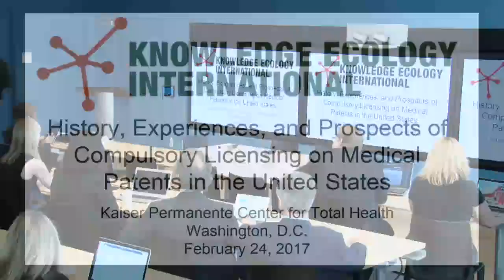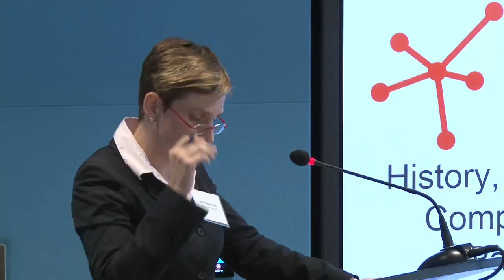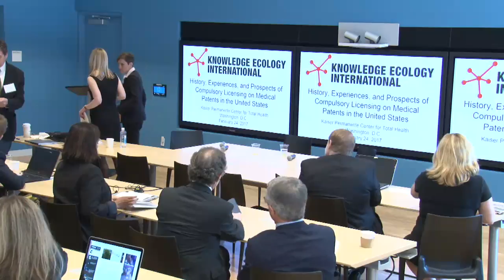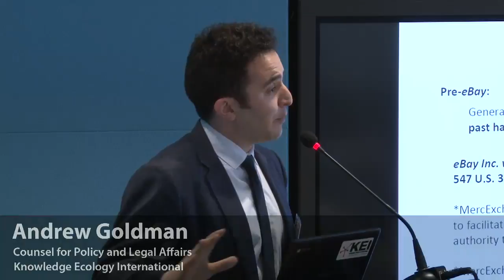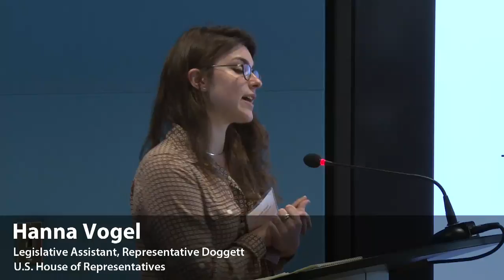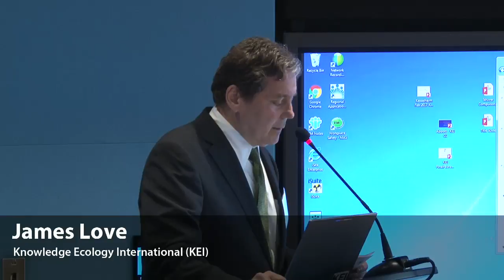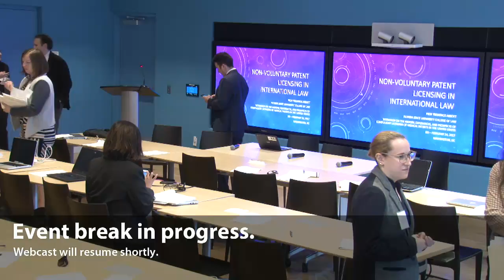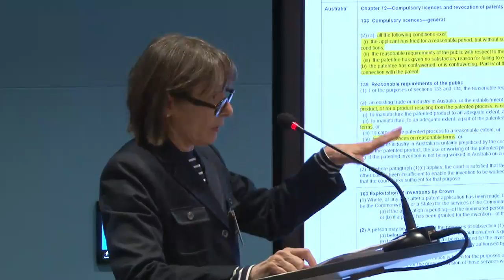History, Experiences, and Prospects of Compulsory Licensing of Medical Patents in the U.S.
On February 24, 2017, KEI hosted a workshop on the compulsory licensing of medical patents in the United States The event featured presentations and roundtable discussions on several topics relating to the history of and experiences with the non-voluntary use of patents in the United States, with a focus on medical patents.

00:17:27 Jamie Love, Director, KEI, Introduction

00:22:15 Zack Struver, Communications and Research Associate, KEI, history of compulsory licensing statutes and legislation in the United States

01:02:02 Panel discussion on non-voluntary use of patents under 28 U.S.C. 1498, featuring:

Moderator: Anna Kaltenboeck, Program Director and Senior Health Economist, Center for Health Policy Outcomes at Memorial Sloan Kettering Cancer Center
Amy Kapczynski, Professor of Law, Yale Law School
Robert Weissman, President, Public Citizen

02:49:11 Panel discussion on non-voluntary use of patents in "eBay" court cases, featuring:

Moderator: Hillary Brill, Practitioner-in-Residence, American University Washington College of Law Glushko-Samuelson Intellectual Property Clinic, and Founder, HTB Strategies
Matthew Herper, Senior Editor for Pharma & Healthcare, Forbes
Rachel Sachs, Assistant Professor, Washington University in St. Louis School of Law
Andrew Goldman, Counsel for Policy and Legal Affairs, KEI

03:54:39 Panel discussion on Bayh-Dole Act march-in provisions, featuring:

Moderator: Alicia Mundy, Chief Investigator, Minority Staff, U.S. Senate Committee on the Budget
Hannah Vogel, Legislative Assistant for Rep. Lloyd Doggett, D-Texas
C. Allen Black, Jr., Attorney and Adjunct Professor, University of Pittsburgh School of Law
Aaron S. Kesselheim, Associate Professor of Medicine, Harvard Medical School, and head of Program On Regulation, Therapeutics, And Law (PORTAL), Brigham and Women's Hospital
James Love
Ashley Stevens, President, Focus IP Group, and former President, Association of University Technology Managers (AUTM)

05:40:41 Panel, Global norms and compulsory licensing statutes in other countries, featuring:

Moderator: Manon Ress, Member, Union for Affordable Cancer Treatment (UACT)
Frederick M. Abbott, Edward Balll Eminent Scholar Professor of International Law, Florida State University College of Law
Andrew Goldman

06:27:08 Concluding panel discussion, featuring:

Manon Ress
Shanna Devine, Lobbyist, Public Citizen
Aaron S. Kesselheim
Amy Kapczynski
Rachel Sachs
Frederick M. Abbott
James Love
Alex Lawson, Executive Director, Social Security Works